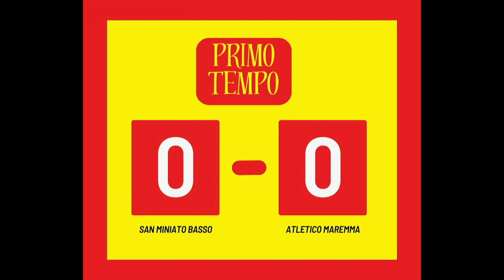GS TV - San Miniato Basso - Atletico Maremma: 0 - 0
Servizio realizzato dalla società San Miniato Basso